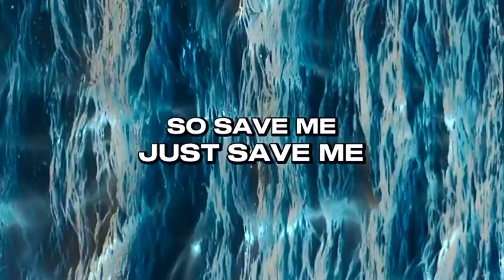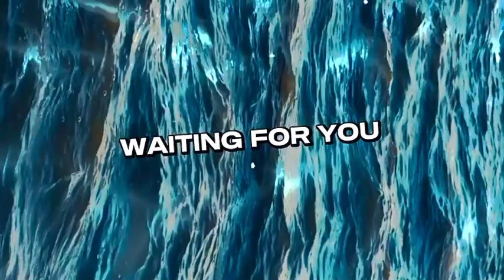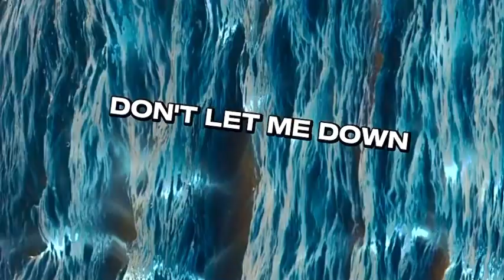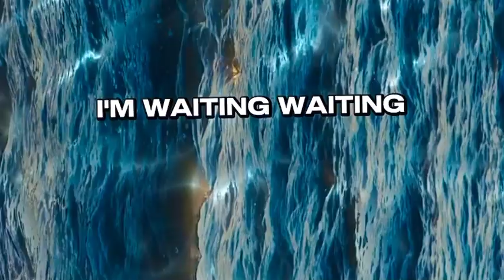Dylan Mac Namara - Don’t Let Me Down (Official Lyric Video)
🎉⬇️Listen To My Latest Songs Below ⬇️🎉
🔴Listen To “Fall In Love” Released On Blindsided Records: Dylan MacNamara - Fall In Love